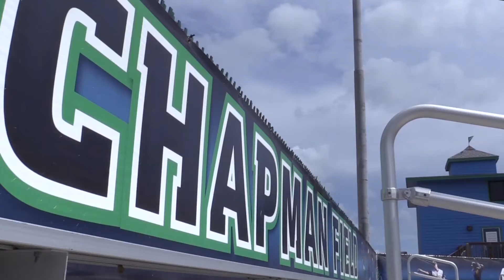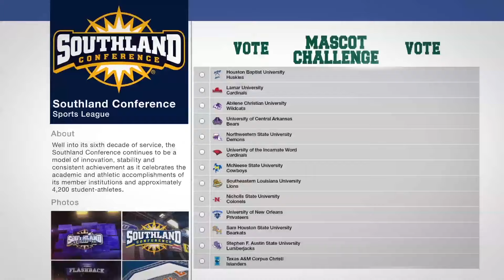Islanders Insider Season 4 Episode 2